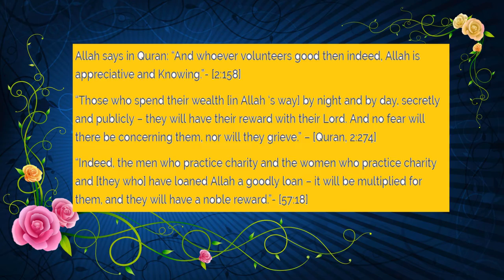This man sales { Chiley and Phuggey } wins Millions of heart of momin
This Man sales { Chiley and Phuggey }wins Millions of heart of momin  {muslim} ,  who conteibuted 1.50 lacks to Khuni thana Masjid of { cowl Bazzar bellari }

Note:- motivated many young Muslim and get inspire by this man store